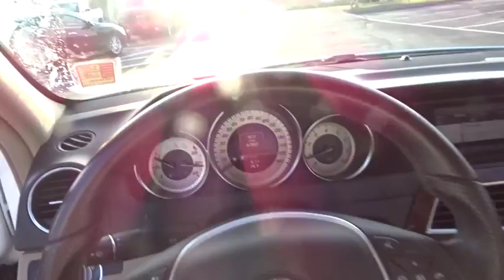2013 Mercedes-Benz C-Class Cumming, Alpharetta, Canton, Dawsonville, Johns Creek, GA 6769P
Diamond White Metallic Used 2013 Mercedes-Benz C-Class available in Cumming, Georgia at Andean Chevrolet. Servicing the Alpharetta, Canton, Dawsonville, Johns Creek, GA area.
2013 Mercedes-Benz C-Class C 250 Sport - Stock#: 6769P - VIN#: WDDGF4HB9DR283533

Andean Chevrolet
527 Atlanta Rd

JUST SERVICED AND INSPECTED!! COME SEE WHY ANDEAN CHEVROLET HAS BEEN SERVICING THE CUMMING, DAWSON, ROSWELL, ALPHARETTA, GAINESVILLE, BUFORD, AND ATLANTA AREA FOR OVER 70 YEARS!!